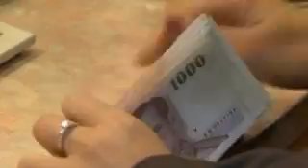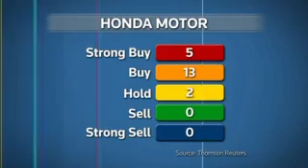Asia Week Ahead: Japan automakers on the fast road to profit